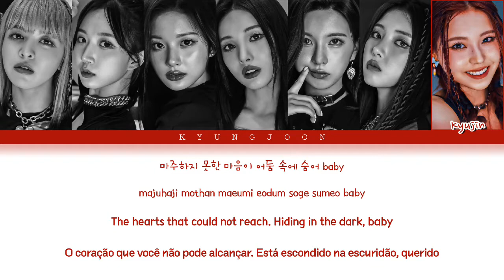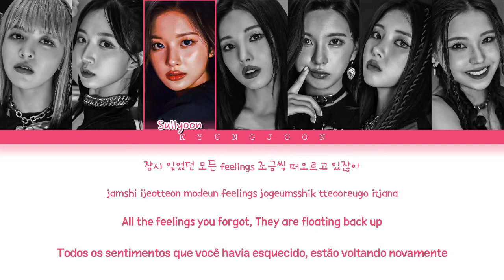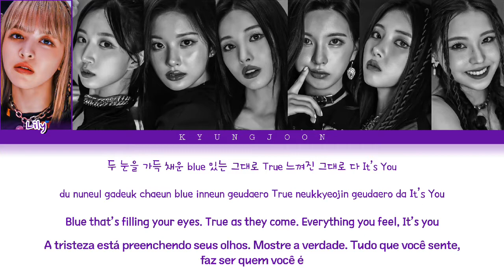NMIXX (엔믹스) - 'COOL (Your Rainbow)' | Color Coded Lyrics/Tradução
♡ kyungjoon 💜

☆ Artist: NMIXX
☆ Album: ENTWURF
☆ Year: 2022

□ Resquest a song here! :)